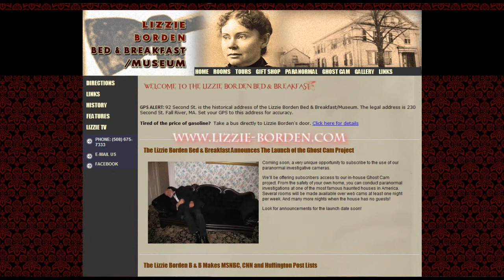Nightmare Theatre at Paracon 2011 - Lizzie Borden Bed and Breakfast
Nightmare Theatre invades the first annual PARACON Paranomal Convention in Pensacola Florida! For more info on Nightmare Theatre, check out